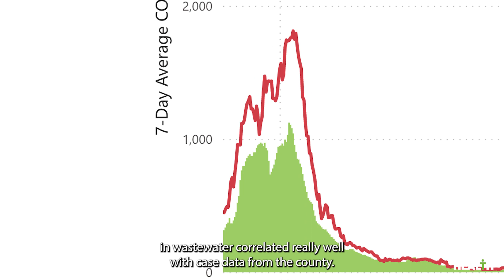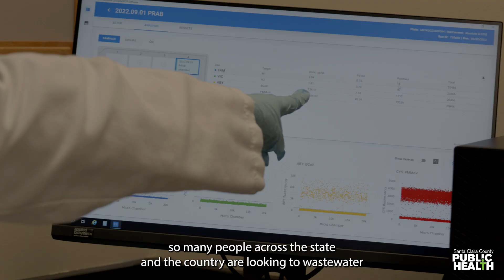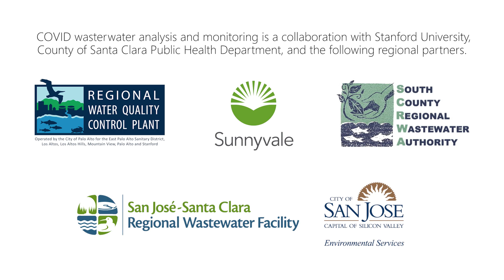The moment Santa Clara County looked to wastewater during the pandemic.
During the pandemic, wastewater was used as an early detection system to inform experts when very little was known about COVID. Wastewater analysis has now expanded in Santa Clara County to understand the presence of other diseases in the community, including flu, RSV, norovirus and mpox.

Learn more about how the wastewater partnership started and how Public Health continues to keep an eye on the presence of pathogens in Santa Clara County to help keep the community safe.